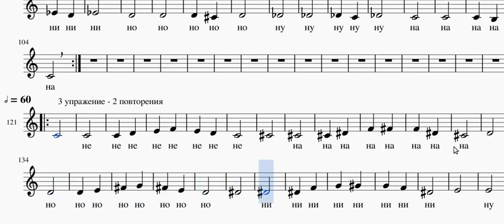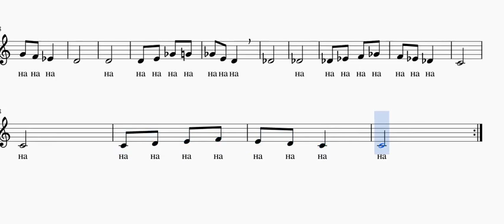13 упражение: маж. тетрахорд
мелодия с включен мажорен тетрахорд възходящо
упражняване на гласни